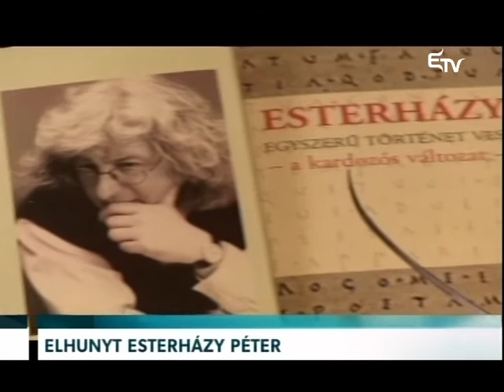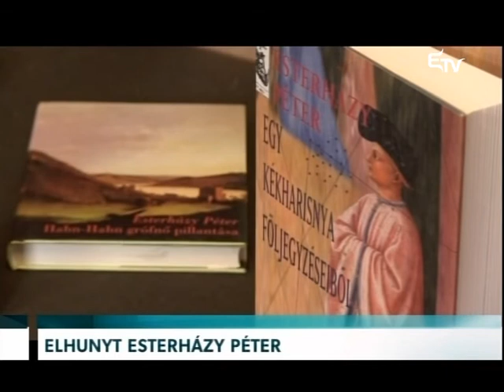Elhunyt Esterházy Péter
Elhunyt Esterházy Péter Kossuth-díjas magyar író, publicista. A hatvanhat éves szerző hasnyálmirigyrákban szenvedett, betegségére 2015 októberében derült fény.